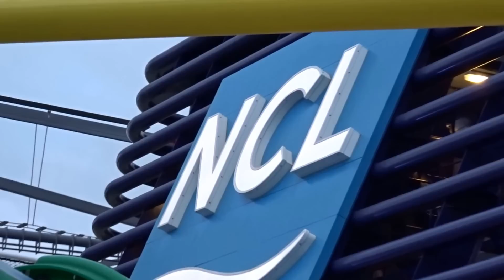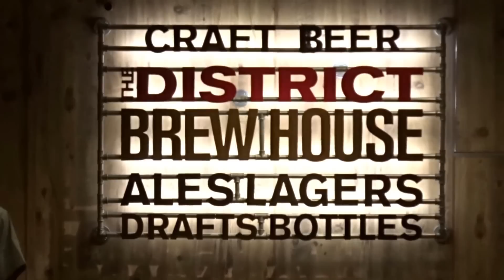NCL NORWEGIAN ESCAPE maiden cruise Southampton 27th October 2015 by rob yalden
NCL Norwegian Escape,  hull, deck, bars and a view of export vehicles from Southampton docks UK. Maiden cruise on 27th October 2015.
She was constructed by Meyer Werft in Germany
Breakaway plus class, one deck taller than sister ship Breakaway.
4200 passenger capacity.
Hull artwork by marine artist Guy Harvey.
The inaugural cruise was from Hamburg to Southampton.
One night cruise Southampton to Southampton. 27-10-15
Then to Florida for Caribbean 29-10-15, never to return to Southampton.
Southampton docks exports Minis Range Rovers and JCB plant etc.